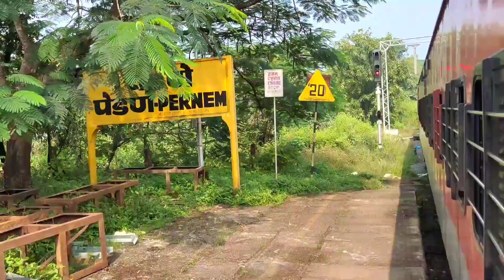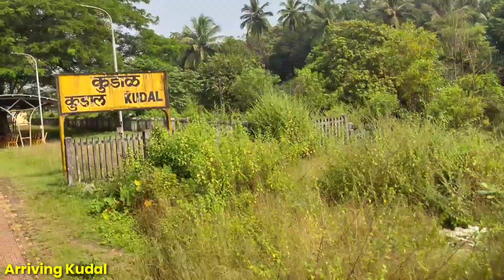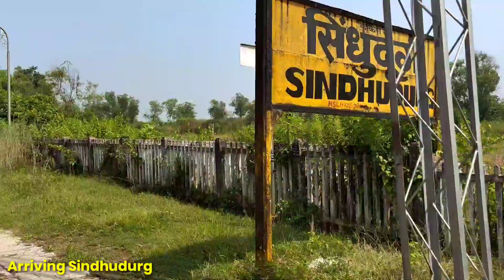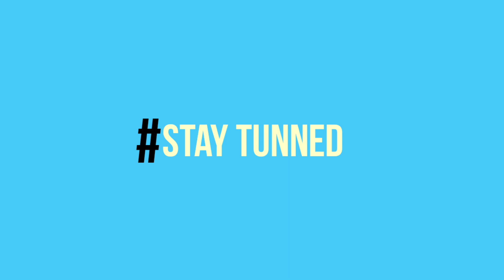Konkan railway electrification progress | 01114 Mandovi express special train journey post lockdown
Hello Everyone

This video is about the latest Konkan railway electrification progress between Thivim and Kankavli railway stations and the following video will be the second part of this video which will be the electrification status between Kankavli and Ratnagiri railway stations

MY FIRST TRAIN JOURNEY AFTER LOCKDOWN

01114 Madgaon - Mumbai CST Mandovi express festival special led by PUNE WDG4D 70588 + WDG 70062

01114 Mandovi express
Coach composition (towards Mumbai side)
ENG
1- EOG
2- D1
3- D2
4- HA1
5 - A1
6- B1
7- B2
8- B3
9- B4
10- Pantry car (PC)
11- S1
12- S2
13- S3
14- S4
15- S5
16- S6
17- S7
18- S8
19- S9
20- D3
21- D4
22- EOG/RRM

The train follows non-monsoon timetable and having rake sharing with 01112/01111 Konkankanya festival special

Only some food items were available on the first run of festival special and items like Thali Veg/Non-veg manchurian lollipop sweets were not available and will be available after some days

You will also get to see Pernem tunnel damaged wall portion after restoration No poles erected on Gad river bridge